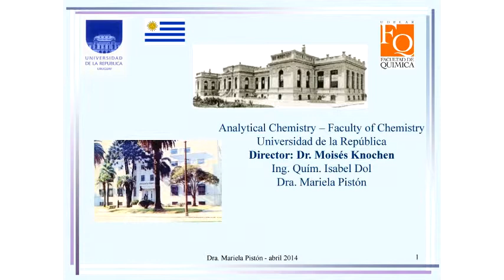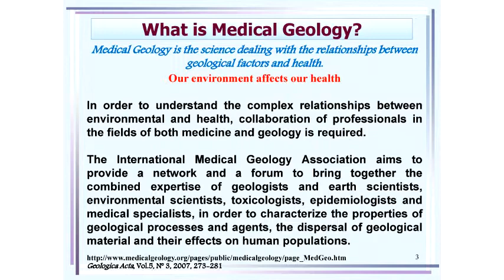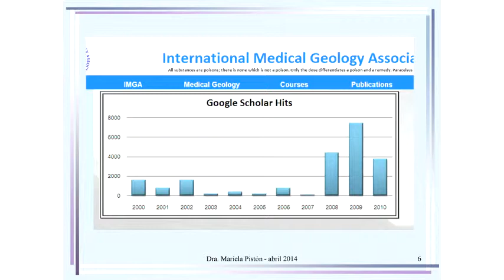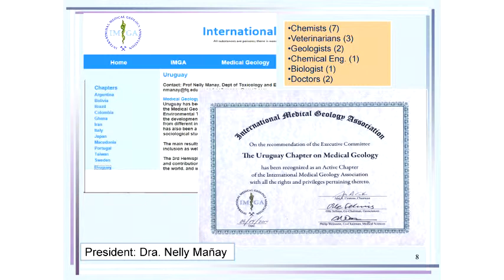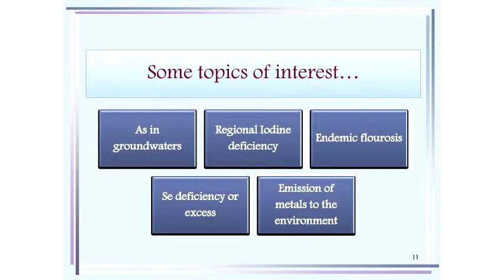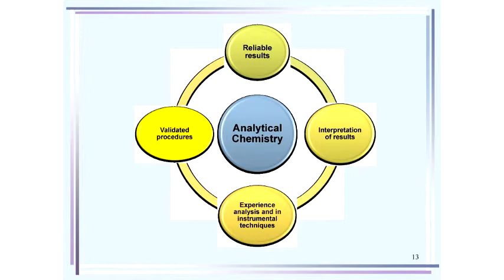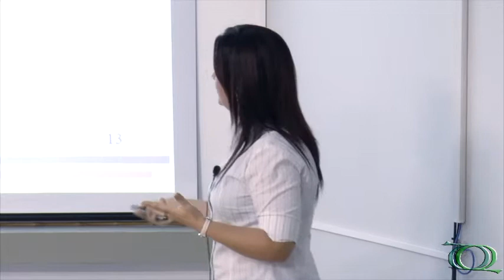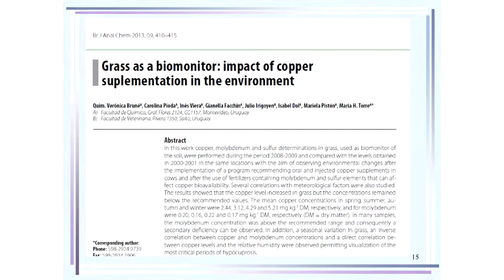Seminário Geral - La importancia de la Química Analítica - Pt.1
1ª parte da palestra "La importancia de la Química Analítica para la Geología Médica" da Profª. Drª. Mariela Pistón (Departamento ´Estrella Campos´ - Facultad de Química - Universidad De La República Montevideo, Uruguay).